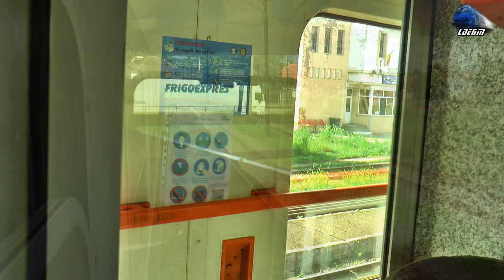Călătorie Oradea Vest-Oradea Train Ride @R3115 Timișoara Nord-Arad-Salonta-Oradea - 18 June 2020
1:In R3115 - Timișoara Nord-Vinga-Arad-Sântana-Nădab-Chișineu Criș-Ciumeghiu-Salonta-Cefa-Leș Bihor-Oradea - Jimmy 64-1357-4 RO-SNTFC

18 June 2020